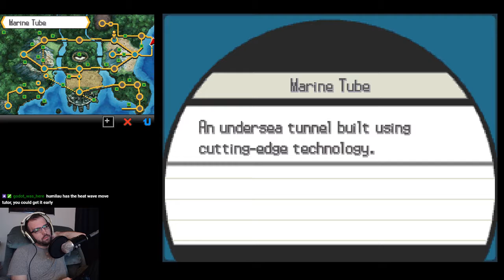Pokemon Black 2 (Part 23)